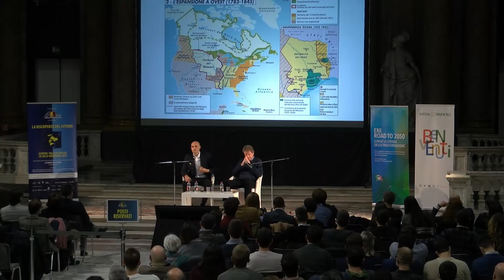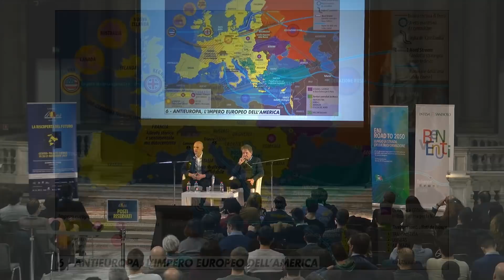Genova 2021 - Le Europe nel 2051 - Con Lucio Caracciolo e Dario Fabbri - Festival di Limes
VIII edizione del Festival di Limes a Palazzo Ducale di Genova "La riscoperta del futuro". Sabato 20 novembre.